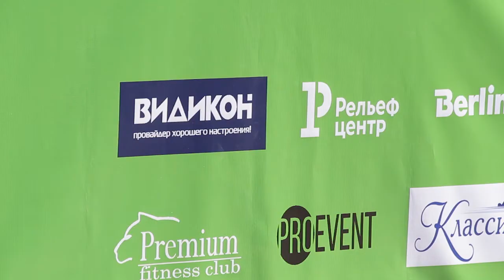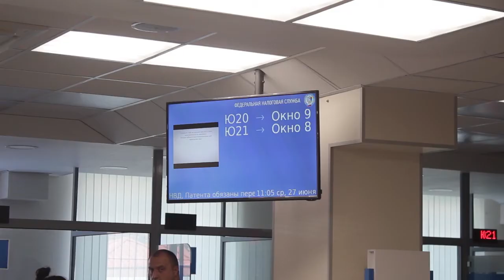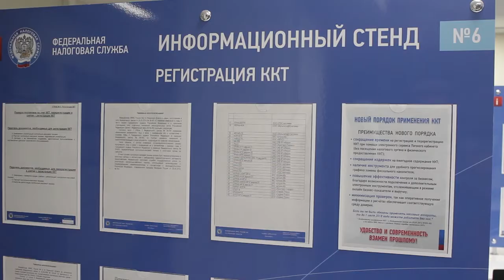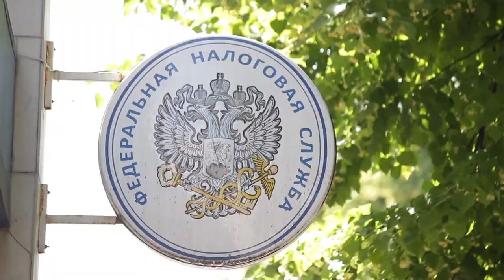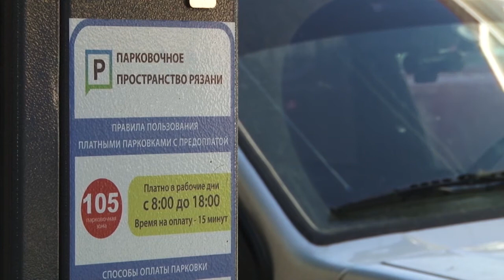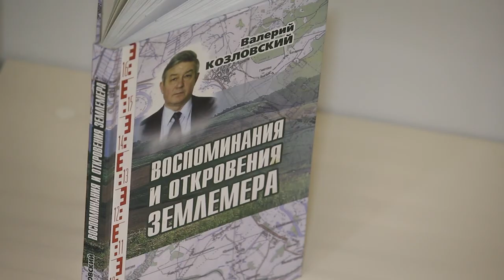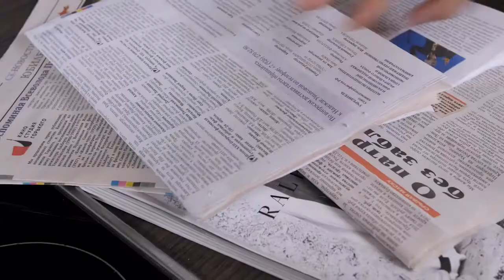День города - новости Рязани 27.06.18